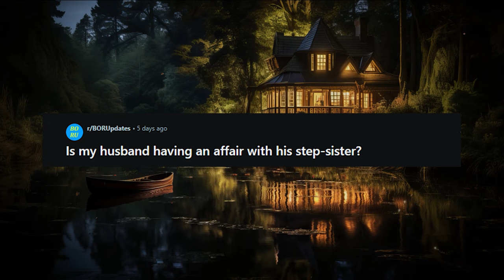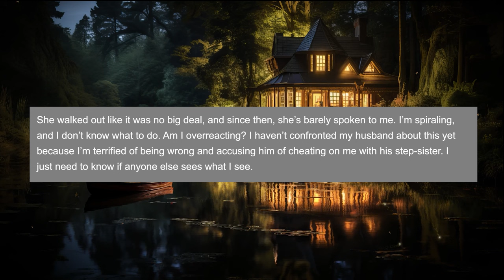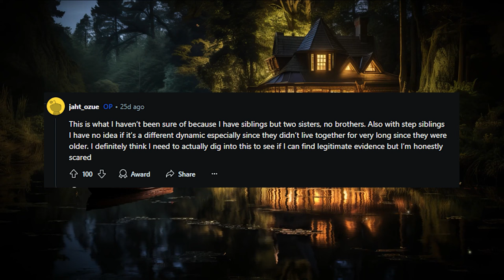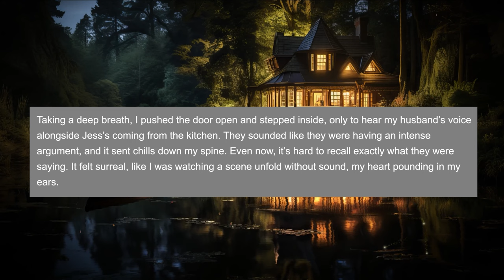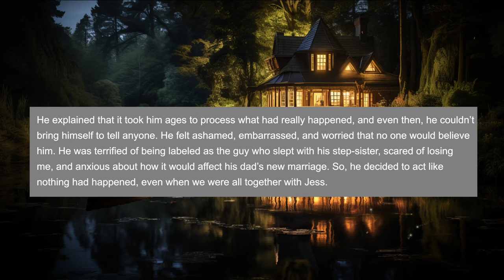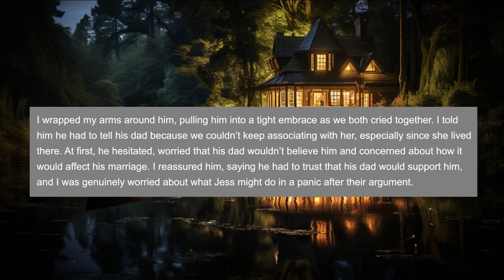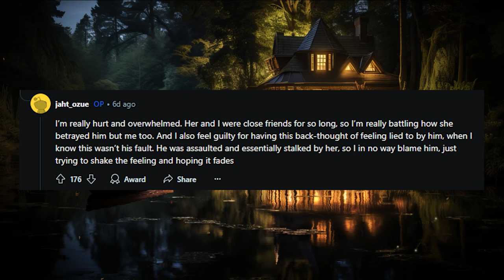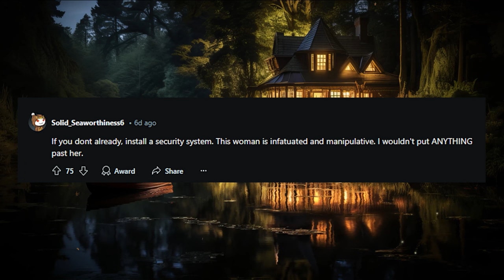Is my husband having an affair with his step-sister?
00:00 Intro
00:03 Story
04:23 Comments
07:19 Updates 19 days later
16:42 Comments